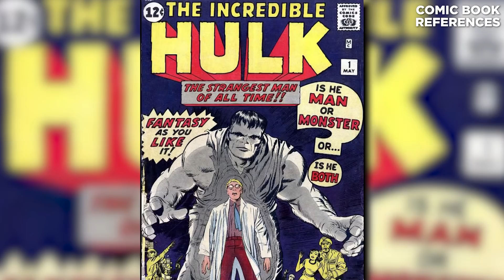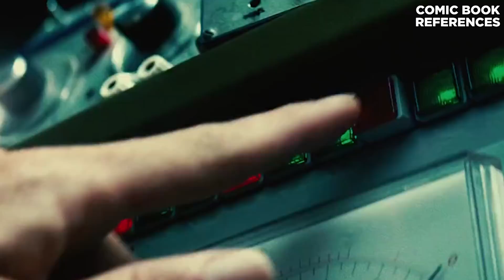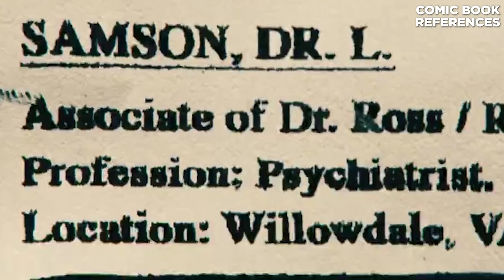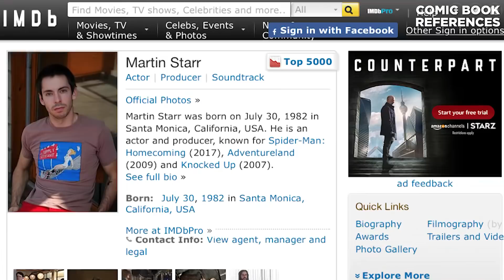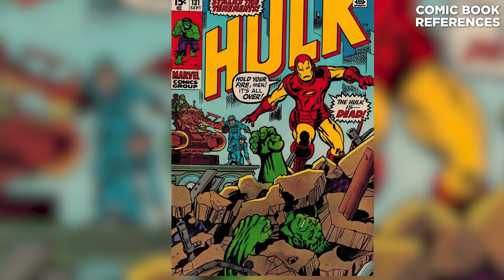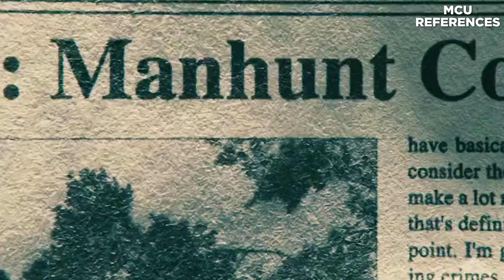Incredible Hulk (2008) Pre-Infinity War Rewatch! Comic Book Easter Eggs!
When did you last watch The Incredible Hulk? Did you know it is filled with hidden easter eggs hinting to the future of the MCU? Check out Sam Bashor and New Rockstar’s breakdown the first outing of the MCU’s Hulk. There are easter eggs and hints for upcoming Avenger films, War Machine, Captain America, as well as some awesome comic book references to Abomination, Doc Samson, Rick Jones, Red Hulk and more! Did you catch all easter eggs the first time around? See if I missed any and let me know which one’s blew your mind. Let me know down below or on twitter @SamBashor!

Kelly Hopper
Kenny Smith
Matthew Salvas
Pony Stark
Wilhelmina Ebbeson
David Iaeger
Rose Bellandi
Eric Oliver
Chris Cole
Chelsea Kerr
Holli Chandler
Edward Laau
TJ Smith
Stephen Bratcher
Lori Denning
Alan Fleming
Kristina Armstrong
Mike Kotselec
Anatasof Wirapraja
Theodora Hobson
Shawn Azman
CaroleBDCDiva
Worm